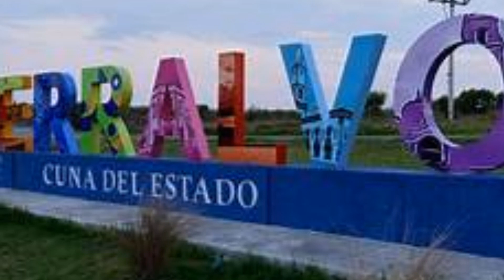Los Alegres de Teran { Ando Borracho Mujer }